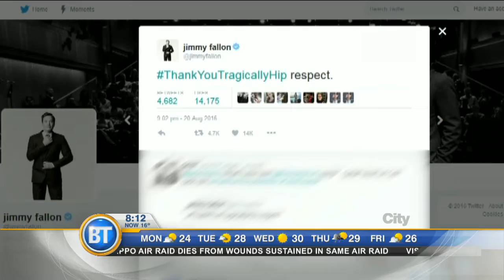Video: Pill bottles with the wrong label found in Prince's home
Police are investigating whether Prince knew he was taking Fentanyl. Meanwhile, a look back at the Tragically Hip concert and the Kiss Wham Bam, in today's Entertainment City.